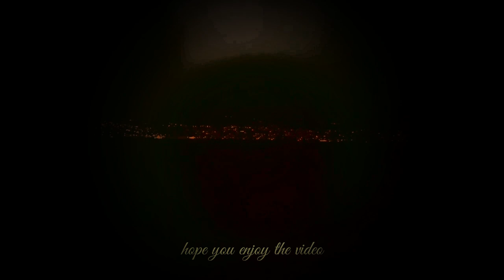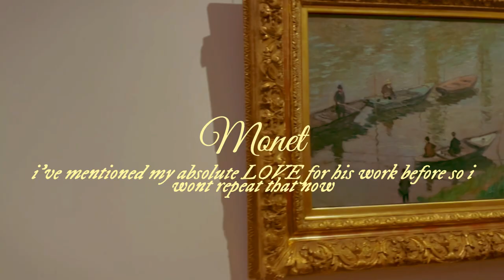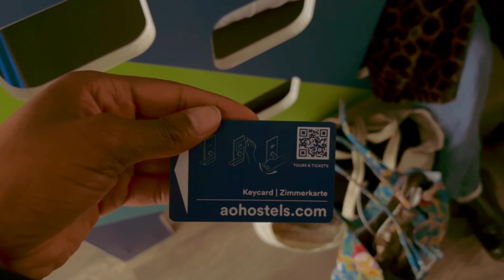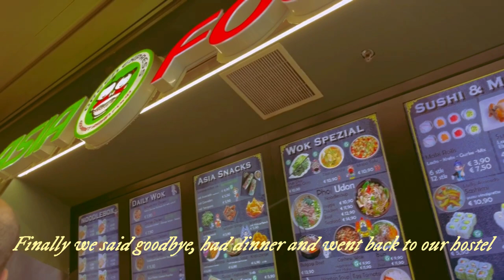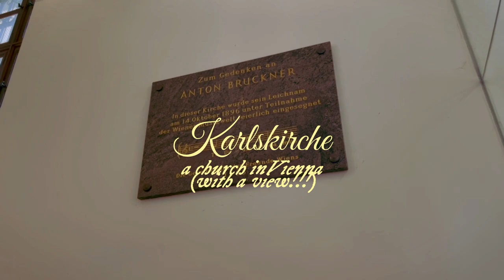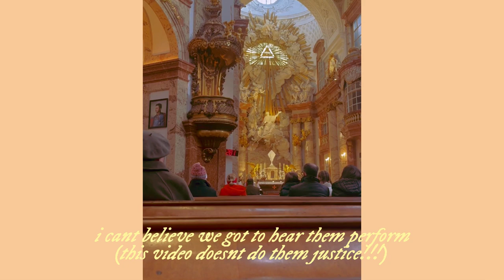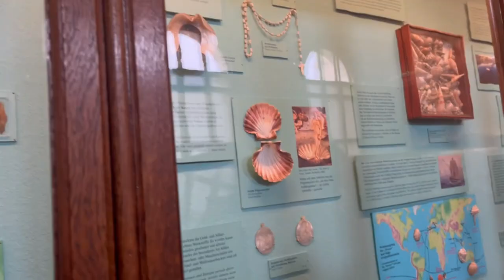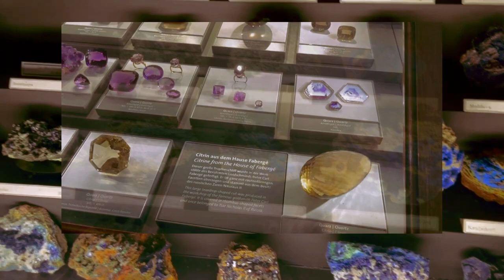Interrailing in Vienna!!! Schönbrunn and belvedere palace, Klimpt, museums, views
heyy guyss, here's the second travelling video in my 20th birthday interrailing series!!!
 I went to Vienna and I'll be showing you the best places to visit, the food to try and where to get the best views!!! I'll also show you around the hostel we stayed in!!!